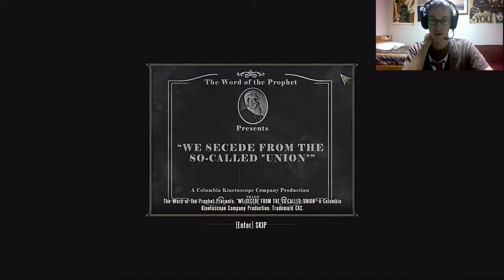Level Max - Ghost of Mother's Past! - Part 14 - Harmony Lane - Let's Fail at Bioshock Infinite!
So now we need to break in...or the Songbird will come and try to kill us again, that's cool. Someday I'll make him my friend. Or enter into another warzone...
Okay so where to now...Harmony Lane? This place is eerily quiet...
Okay so now this door requires Lady Comstock's handprint, except she's been dead so I don't know why it would still require her hand print-Okay I guess Elizabeth wants to cut off her Mom's Hand because that's how scanners work...except this was a trap and somehow we brought a Feral Version of Lady Comstock, now we need to hunt her down and hunt down these memories...joy.